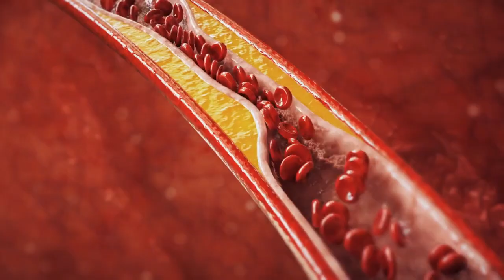Cholestrol Kam Karne Ke Liye Khayen Yeh Phal | Cholesterol Kam Karne Wale Fruits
cholesterol control
cholesterol ko kam karne ka tarika
cholesterol diet
cholesterol kam karne ke liye kya khana chahie
cholesterol lowering foods
cholesterol kaise kam karen
how to reduce cholesterol
high cholesterol treatment
cholesterol treatment at home
cholesterol kam karne wale fruits
cholesterol kam karne ke liye khayen yeh phal